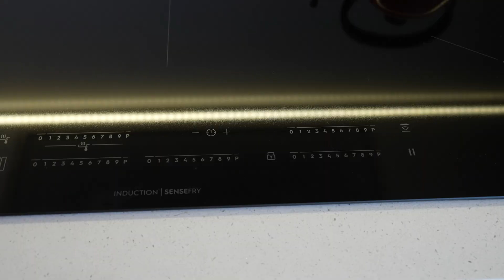7 Girvan Avenue, New Town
Bec Owens and Mahalia Triffitt